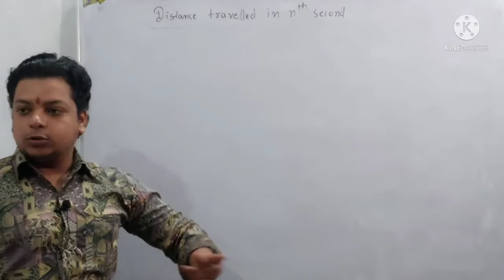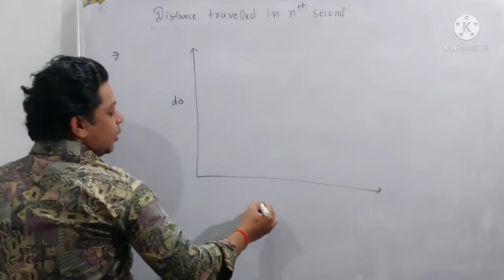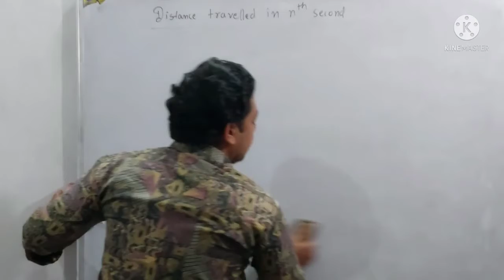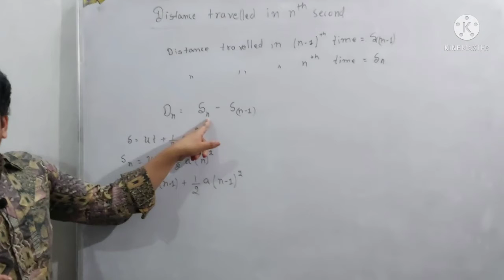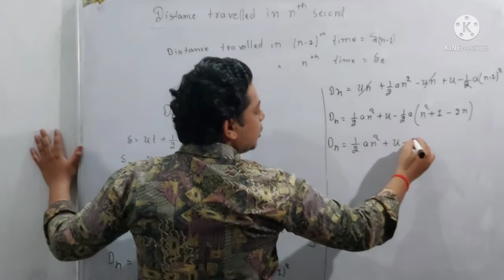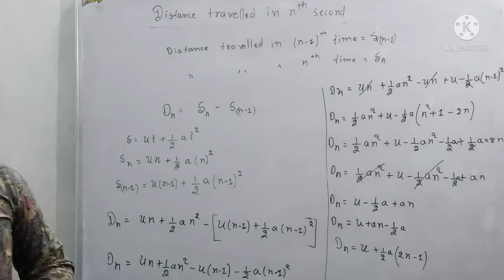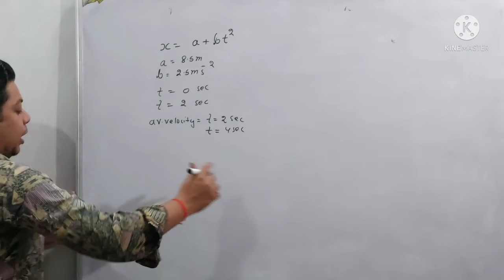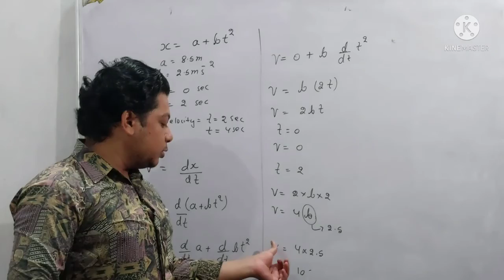Distance travelled in nth second ; Motion in a straight line; Class 11th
In this video, one of the important topic distance travelled in nth second is discussed which is very important in solving a compatative numericals.